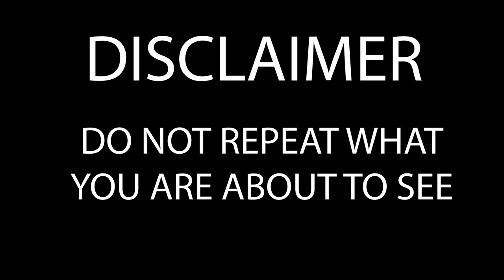What Really Happens When you put a Fork in an Outlet - [short skit]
I stuck a fork in an outlet so you don't have to.